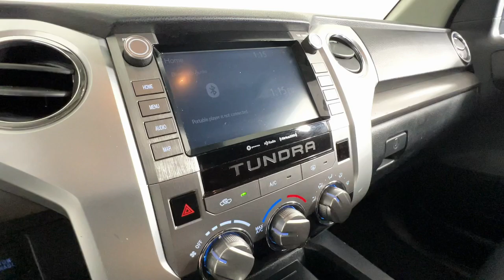2020 TOYOTA TUNDRA Newnan, Peachtree City, Carrolton, Fayetteville, Union City 42223A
Silver Sky Metallic Used 2020 TOYOTA TUNDRA available in 2 Herring Road, Newnan, Georgia at Toyota of Newnan. Servicing the Newnan, Peachtree City, Carrolton, Fayetteville, Union City area.
2020 TOYOTA TUNDRA SR5 CREWMAX 5.5 BED 5.7L - Stock#: 42223A

This vehicle comes with our complimentary Platinum Protection Plan. Our ASE Certified mechanics perform such an extensive inspection we can offer a fully comprehensive protection plan that offers you the peace of mind needed when purchasing a pre-owned vehicle. Odometer is 1410 miles below market average! Toyota Tundra 2020 SR5 RWD i-Force 5.7L V8 DOHC 32V LEV 6-Speed Automatic Electronic with Overdrive Silver